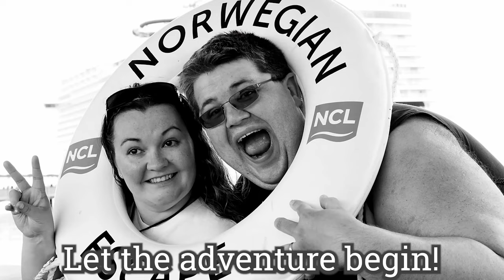A Travel Day for All! - Schuh 15th Anniversary Alaska Cruise Adventure Vlog Day 13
The final day of our adventure. We say goodbye to Trace and Maria as they fly home, and we hit the road back to our side of the state!

Tracks in this episode:
"Try Once More" - Ben Elson
"Tripping on You" - Tomas Skyldeberg
"Wings of Tomorrow" - Rymdklang Soundtracks
"Until Next Time" - Marc Torch